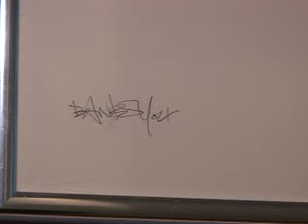Gallery puts fakes and forgeries on display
The British police have a department dedicated to cracking the sophisticated and potentially lucrative art forgery market. Their methods -- along with many seized works of art -- are on display at London's Victoria and Albert museum.